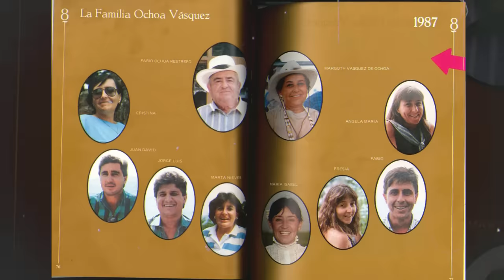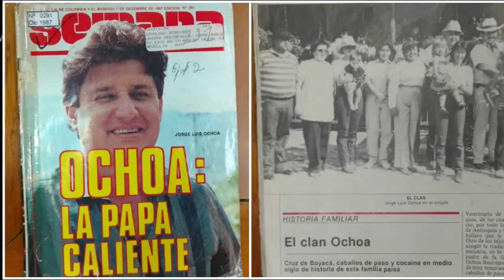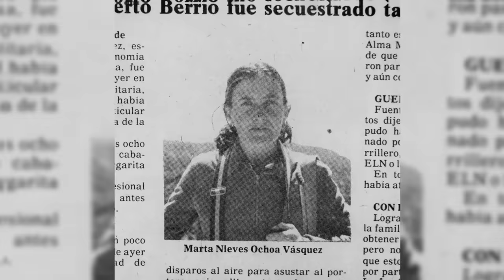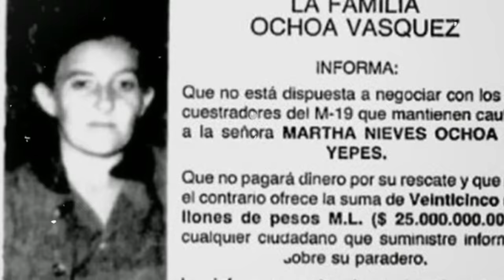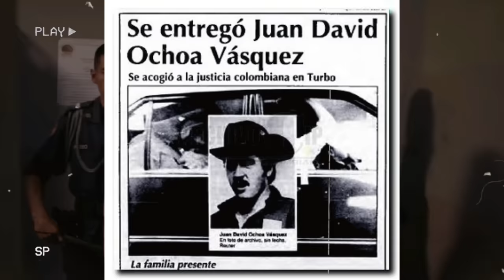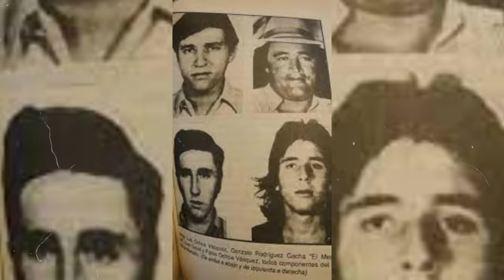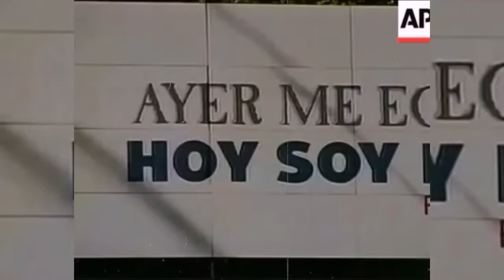Los Hermanos MOT0A (OCH0A) Historia Inicio Y Final